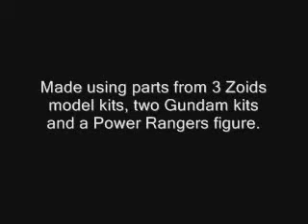custom zoids kitbash BLASTOMPER (Chimera Type)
custom zoids kitbash BLASTOMPER. He's made using parts from a Lanstag Zoid (head and neck), a 1\100 gundam torso (main body), JetfalconZoid and Phoenix Zoid (legs + feet), a Transformers Decepticon toy's arm (macetail), and finally pieces from a Power Rangers minizord figure (blaster cannons).